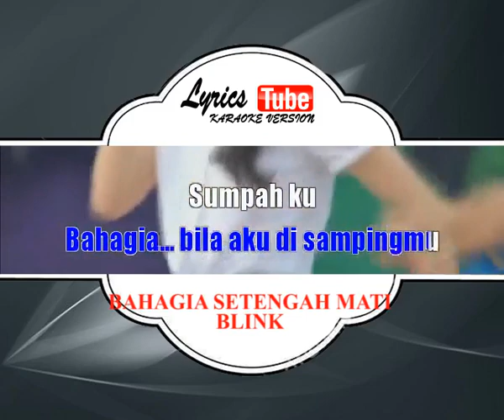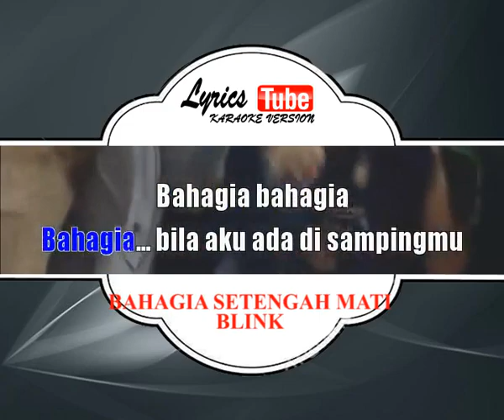Lagu Karaoke BLINK - BAHAGIA SETENGAH MATI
Artis: Blink
Dirilis: 2015
Nominasi: AMI Award untuk Artis Grup Vokal Pop Terbaik